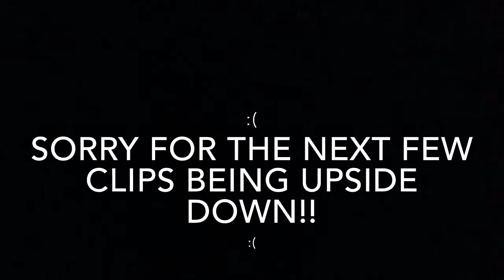I GOT THE GREEN WHISTLE !! || BROKEN WRIST!!